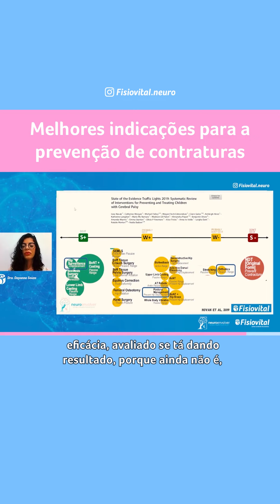Melhores indicações para a prevenção de contraturas | Fisiovital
A contratura é uma complicação comum, principalmente em crianças com paralisia cerebral espástica.

Elas se desenvolvem através de assimetrias da postura, que resultam em forças desiguais agindo sobre os tecidos, compostas por longos períodos em uma mesma posição que se acredita predispor às deformidades.

Mas afinal, quais são as principais indicações para prevenir esse processo?

Assista esse vídeo até o final e conheça todos esses detalhes.

Lembrou de alguém que precisa ver esse conteúdo? Marque essa pessoa aqui nos comentários.